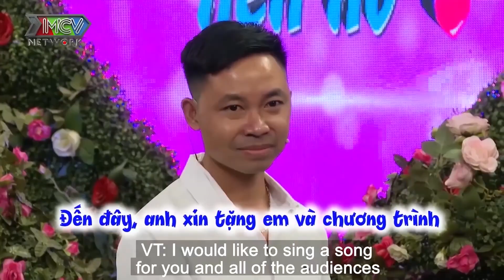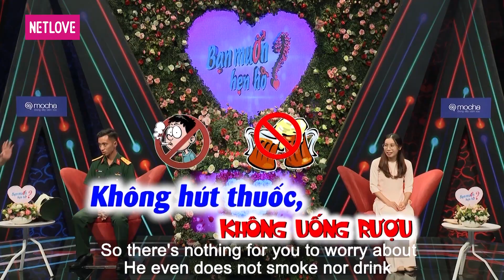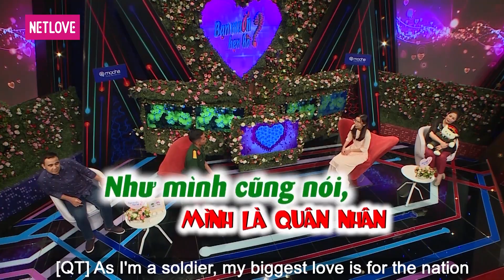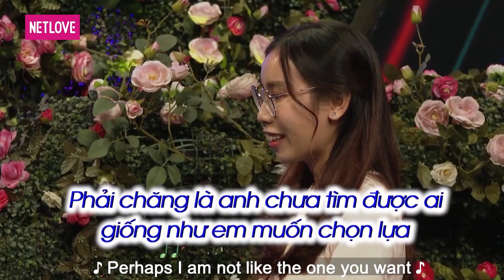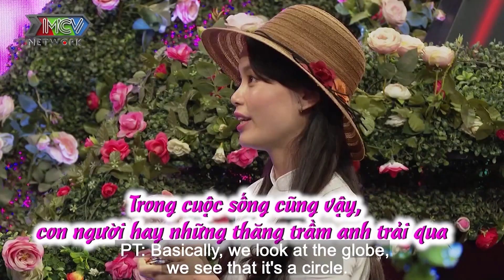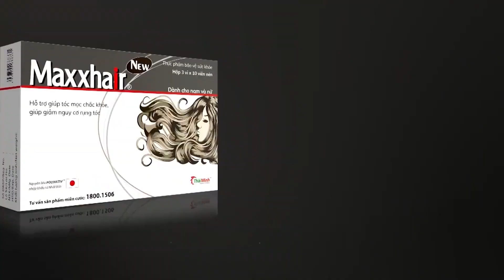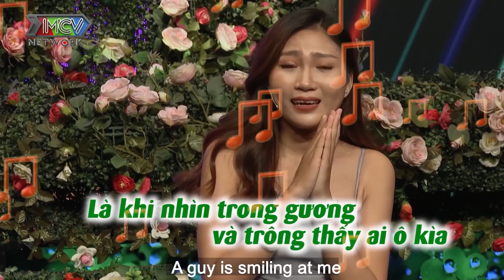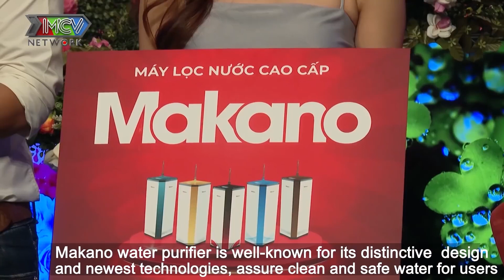MC Hồng Vân CƯỜI KHOÁI CHÍ khi chàng trai muốn bạn gái mình PHẢI GHEN | Hẹn hò cùng người lạ